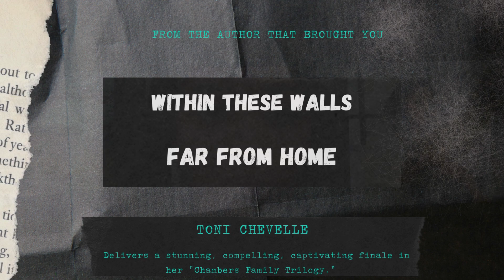Garden of Lies Book Trailer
Engage your readers and ignite their curiosity with a visually stunning teaser that brings your book's synopsis to life. Research has shown that promotional videos increase awareness and generate interest like no other marketing tool. Choose from our two options: a concise 1-2 minute teaser or a compelling 3-5 minute video. Need more than just a trailer? Our videography department is at your service, ready to assist with filming documentaries, series, or short films to complement your book.